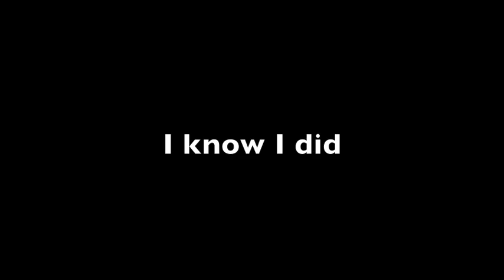The Jakfruit Adventure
Living on the Big Island of Hawaii last summer (July-August 2009), jakfruit quickly became one of my favorite foods. During the month that I was there, I must have eaten through at least 20 jakfruits, all grown on the land where I lived at what used to be called Pangaia, each one tasting so much different, and the best part about it was, I didn't even spend as much as 1 cent on food, making it taste all the better.